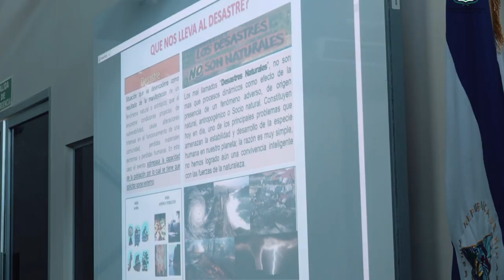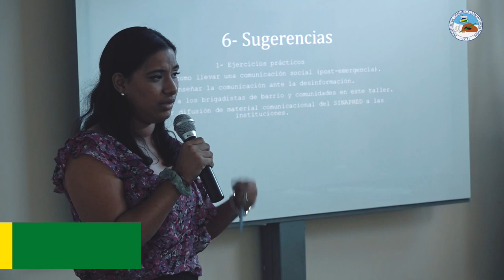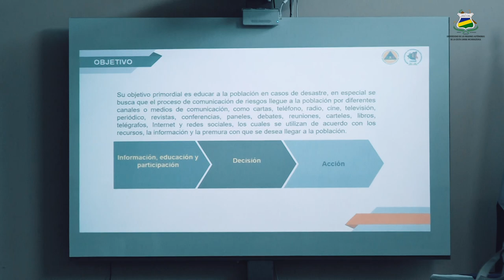URACCAN participó en taller “𝐂𝐮𝐫𝐬𝐨 𝐝𝐞 𝐂𝐨𝐦𝐮𝐧𝐢𝐜𝐚𝐜𝐢ó𝐧 𝐞𝐧 𝐄𝐦𝐞𝐫𝐠𝐞𝐧𝐜𝐢𝐚𝐬”, dirigido por INPAE-SINAPRED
La Universidad de las Regiones Autónomas de la Costa Caribe Nicaragüense (URACCAN), participó en el taller de validación del “Curso de Comunicación en Emergencias”, dirigido a comunicadores y periodistas, que llevó a cabo el Instituto Nacional de Preparación ante Emergencia (INPAE-SINAPRED), con el objetivo de tener la construcción de una estrategia de comunicación para la gestión de riesgo, y desarrollarla de manera integral.